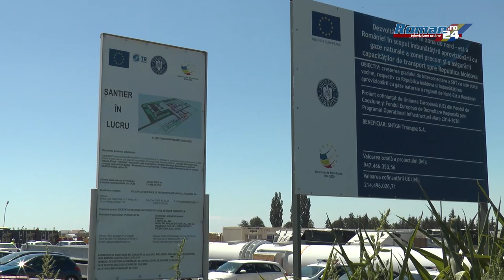Fiecare gospodărie din Neamț va putea fi conectată la gaz